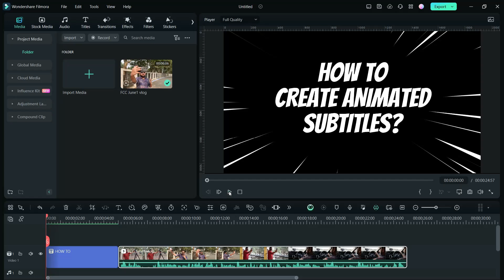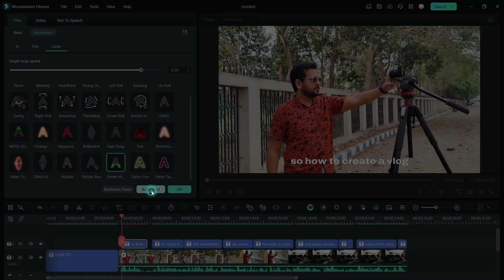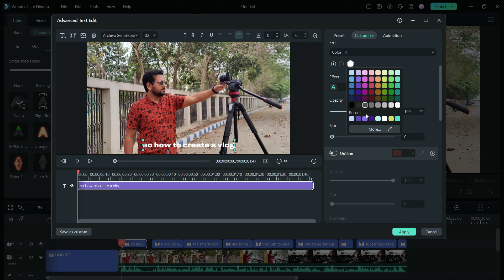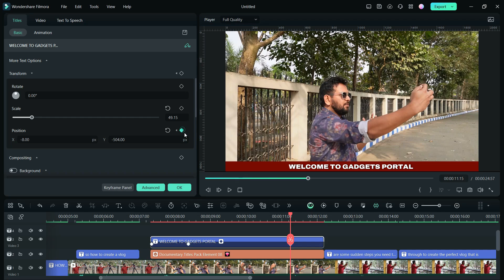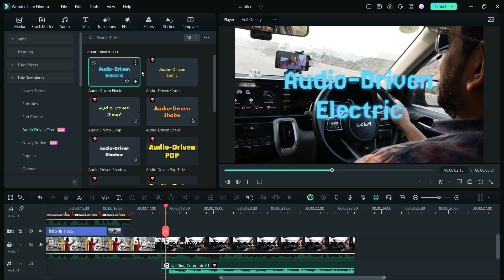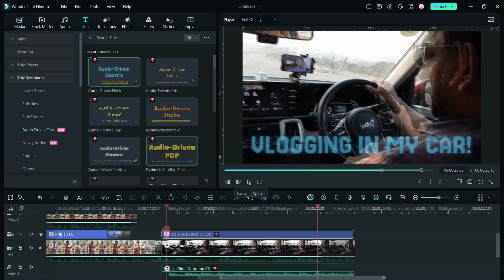How To Create Eye-catchy Animated Subtitles & Text Animation in Filmora 13?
Key talking points:
Create subtitles- using AI Speech to Text.
Animate subtitles- Manually using keyframes. Also, using programmed Animation tools.
Text behind person trick.
Text Animation- Different Text Effects in Filmora 13.
Audio Driven Text – for music videos cool effects.